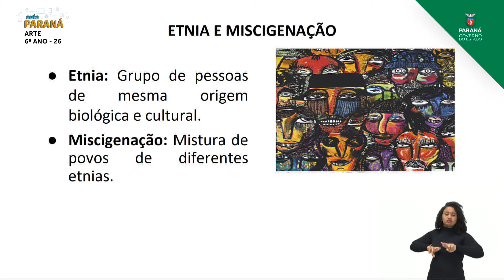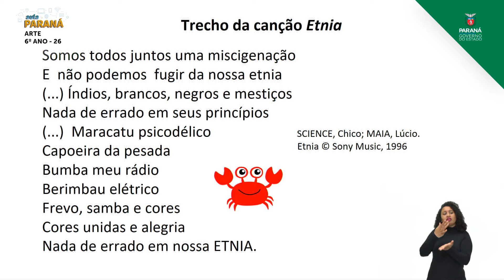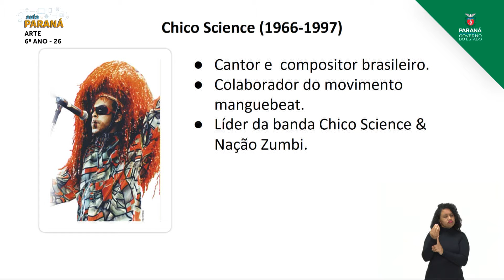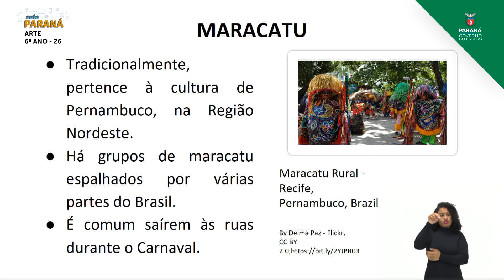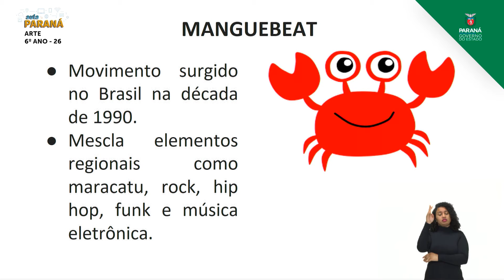2021 | Resumo da Aula | 6º Ano | Arte | Aula 26 - Música e Pluralidade Cultural - Parte 1